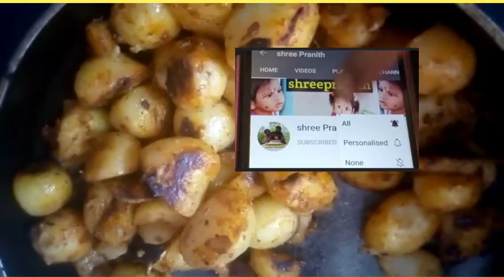potato fry//crispy potato varuval//shreepranith//போதாதோ roast//உருளைக்கிழங்கு வறுவல்//ஸ்ரீப்ரனித்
potato fry//crispy potato varuval//shreepranith//potato//உருளைக்கிழங்கு வறுவல்//ஸ்ரீப்ரனித்

Thank u🙏🙏🙏🙏